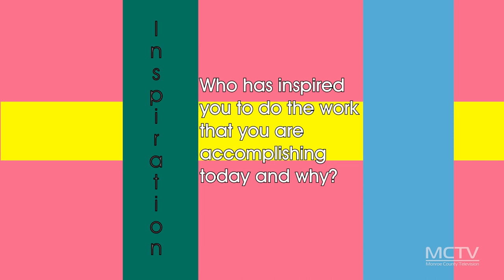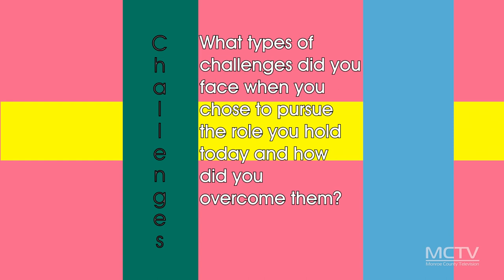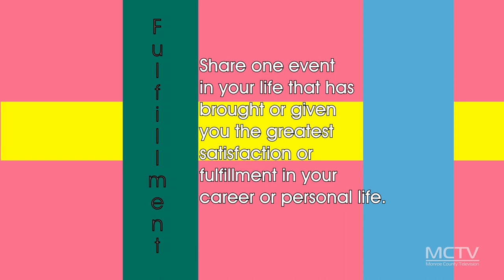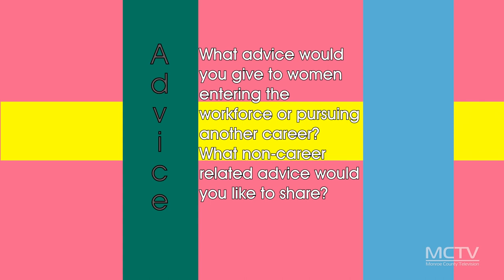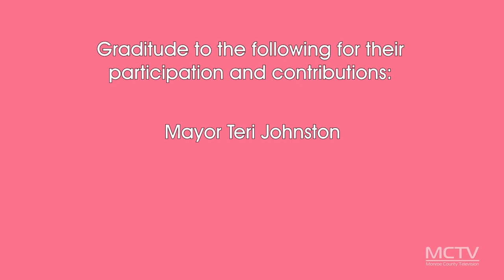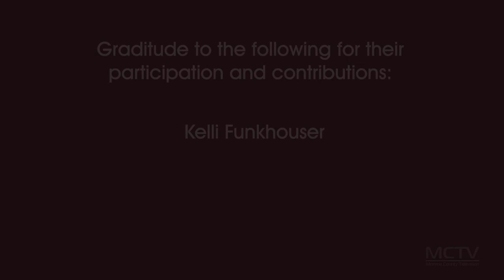Women's History Month Celebrates City of Key West Mayor Teri Johnston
To celebrate Women's History Month in Monroe County Florida, home of The Fabulous Florida Keys, MCTV has produced three short form videos celebrating several women in our community. As the second woman to serve as mayor of the City of Key West, Mayor Teri Johnston previously served as a commissioner for eight years in Key West. Learn about the exciting experiences and inspiration that Mayor of Key West Teri Johnston has had in leading our unique community.